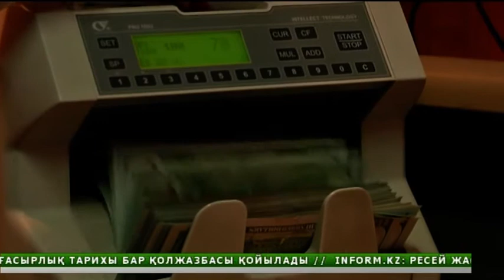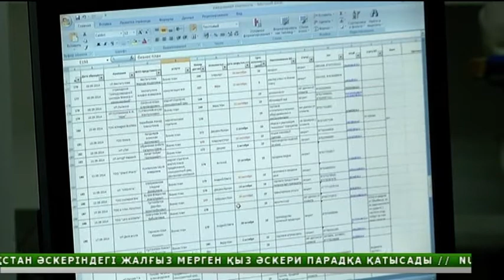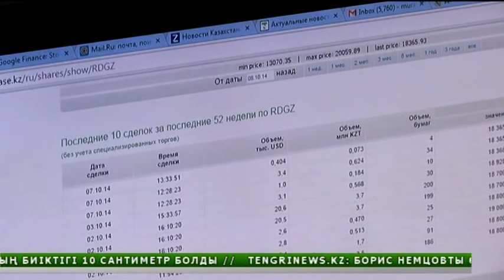Ортақ валюта нарығын құру алдағы бес жылда жүзеге аспайды